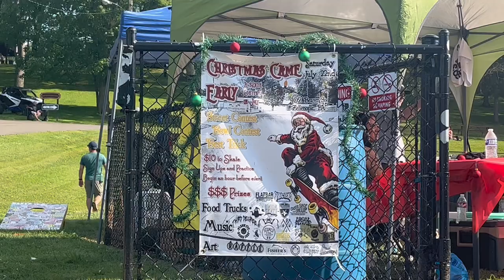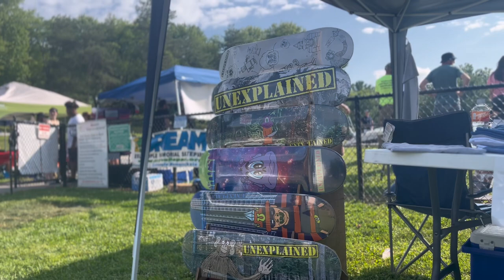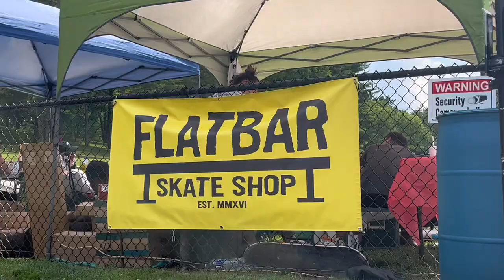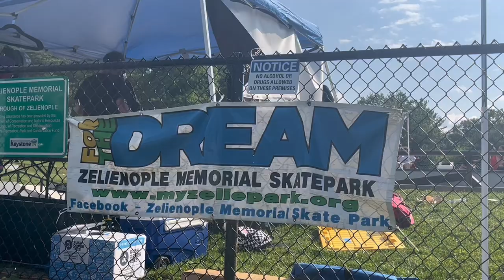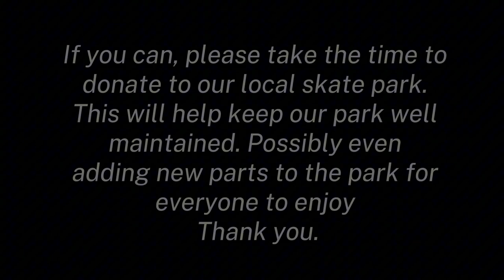Defeating Gravity: Zelienople Skate Competition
Skating can give you the feeling of “Defeating Gravity”. During the 2023 zelienople skate competition we asked local skateboarders what makes skating so important to them. Christmas Came Early was a competition put together by local skater Luciano Aquino on July 22, 2023.